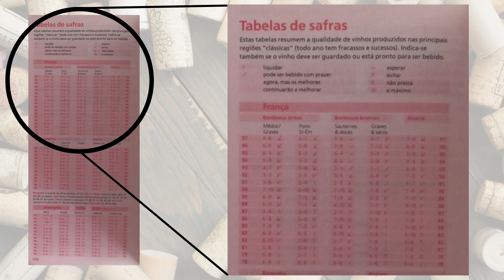INDICAÇÕES DE LIVROS SOBRE VINHOS E ONDE ENCONTRA-LOS BARATOS!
Apesar do universo do vinho envolver muito dinheiro, existem maneiras de você aprender muito gastando pouco! Aqui vão algumas dicas!

Mas me conta, você já sabia de tudo o que eu falei? Ficou com alguma dúvida? Comenta aqui embaixo! 🍷😄

🍷 Explore o fascinante mundo dos vinhos com meu e-book! 📚

Descubra os conceitos básicos, tipos de uvas, harmonizações, dicas de compra e muuuito mais! Torne-se um apreciador de vinhos confiante e informado!

🔥 Adquira já o seu e-book com preço especial no link abaixo!

✓ Facebook.com/amado.vinho.oficial